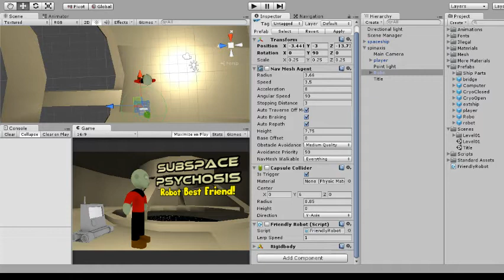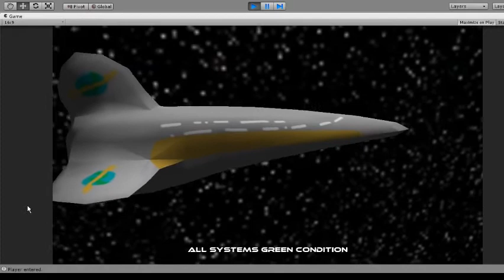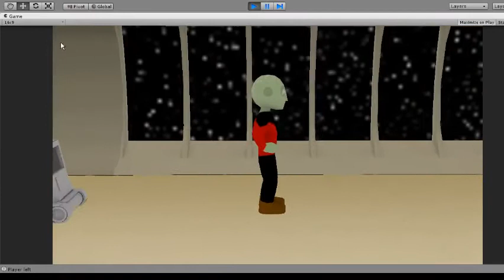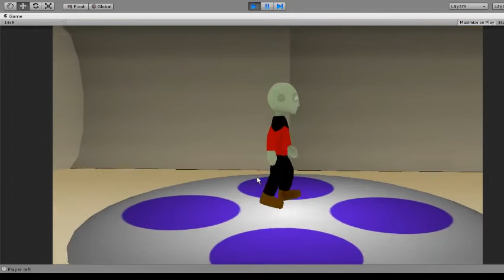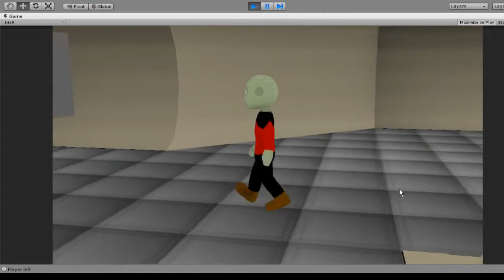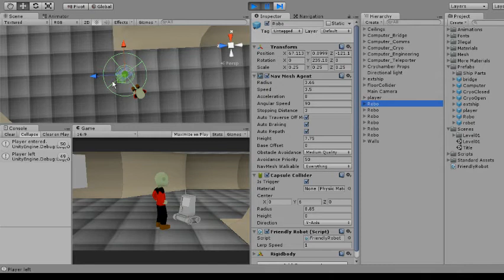Subspace Psychosis: Robot Best Friend! INSANITY GAME JAM 2014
A quick video to show the current progress of my entry for the 2014 Insanity Game Jam.

This is DAY TWO of FOUR, so I still have quite a bit of time to polish things up.

Subspace Psychosis: Robot Best Friend!
Randomly generated insane game idea:
"An experimental game where you wrestle loneliness until you run out of funds."